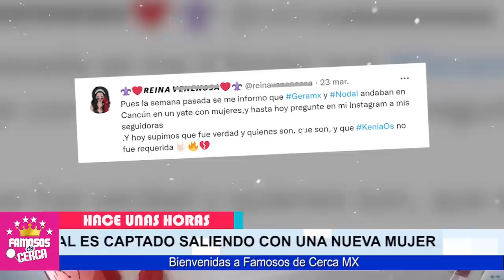😱📌 Belinda Reacciona a 𝗟𝗔 𝗡𝗨𝗘𝗩𝗔 𝗡𝗢𝗩𝗜𝗔 De Christian Nodal 🔴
𝗘𝗦 𝗨𝗡𝗔 𝗣𝗥𝗢𝗦𝗧𝗜𝗧**𝗧𝗔 / Belinda Reacciona a 𝗟𝗔 𝗡𝗨𝗘𝗩𝗔 𝗡𝗢𝗩𝗜𝗔 De Christian Nodal

CON ESTAS IMAGENES BELINDA Contesta a la Nueva Relacion de Christian Nodal

 BIENVENIDOS!!!
chismes de farandula
escandalos
De primera mano
noticias
famosos mexicanos
mexico
el gordo y la flaca
estados unidos
farandula 2021
entretenimiento
farandula mexicana
chismes de famosos 2021
ventaneando
famosos
un nuevo dia
espectaculo
Hoy